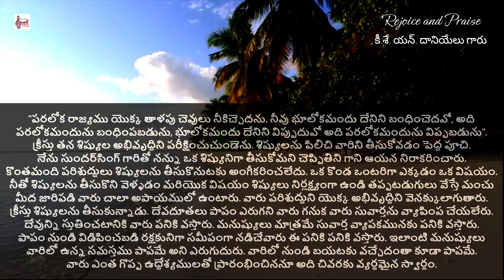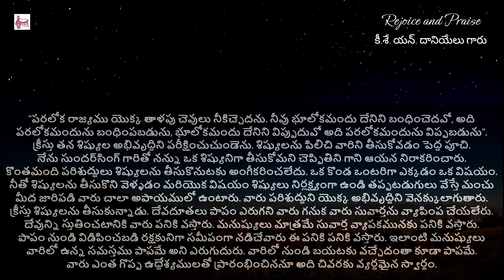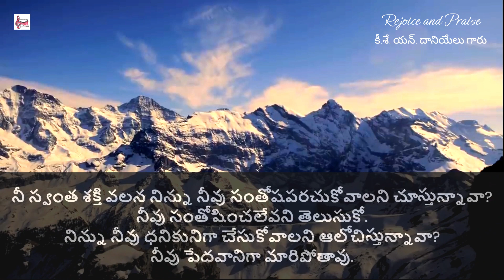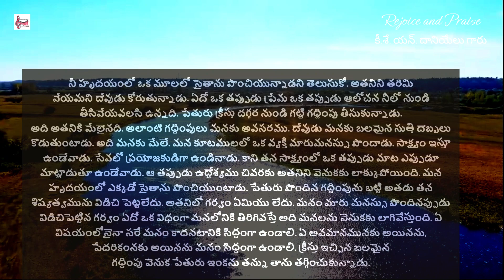Telugu Messages@rejoiceandpraise || 6. మూల ప్రసంగాలు | నిజమైన శిష్యుడు | కీ.శే. యన్‌. దానియేలు గారు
Content taken from మూల ప్రసంగాలు by Late Mr. N. Daniel